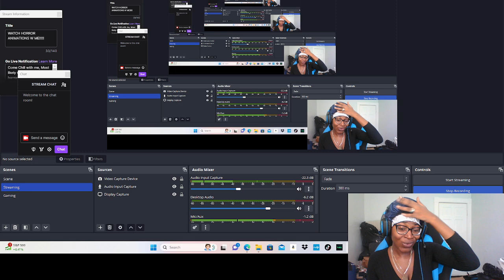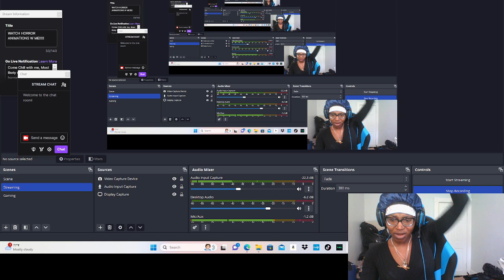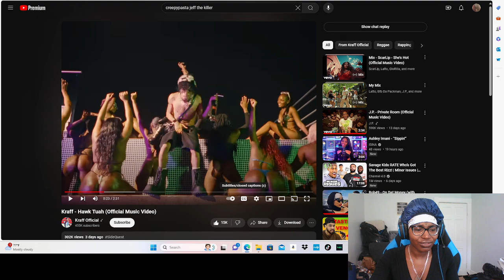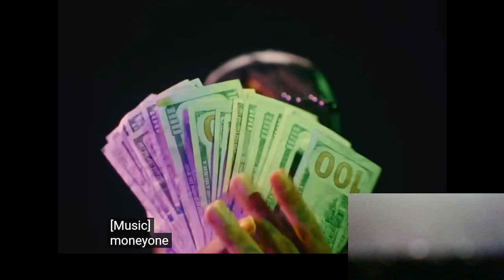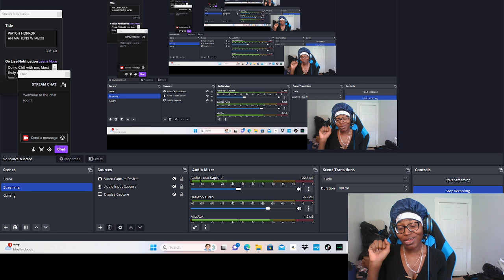Kraff - Hawk Tuah (MY REACTION)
IF YOU ENJOY MY COMMENTARY PLEASE COMMENT AND ILL UPLOAD MORE RANDOM REACTIONS! THANK YOU STOLEN FAMILY!!